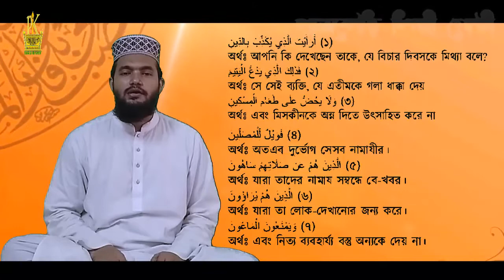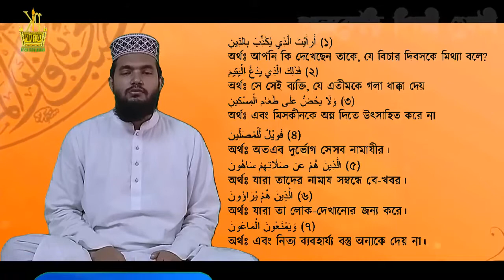কলিজা ঠান্ডা করার মতো কুরআন তেলাওয়াত |Kalija thanda korar moto quran tilawat |Pankori Shilpi Gosthi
╔ ஜ۩۩ஜ ╗
║ ▓▓▒▒▒░░| Open This Description |░░░▒▒▓  ║
╚ ஜ۩۩ஜ ╝

# قرآن
Beautiful Recitation and Visualization of The Holy Quran with Bangla
Kalija thanda korar moto quran tilawat
Bangla QuranTilawat
শায়খ আব্দুর রহমান আস্ সুদাইস
Abdul Khaleq Shariatpuri
New Waz#new waz 2020#waj#Pankori#new waz 2020#ওয়াজ#বাংলা ওয়াজ ২০২০#ওয়াজ মাহফিল#Bangla Waz#নবীদের শানে কাওয়ালী

সু মধুর সুরে কোরআন তেলাওয়াত। হাফেজ মোঃশোয়াইব সিয়াম । New Quran tilawat قرآن | Pankori Shilpi Gosthi | Quran

১:- কুরআন তিলাওয়াত ✔
২:- ইসলামী সংগীত
৩:- ওয়াজ

▶️✅ Lecturer:
▶️✅ Directed by : জুলফিকার আলী
▶️✅ Produced:  পানকৌড়ি শিল্পী গোষ্ঠী
▶️✅ Record Label: পানকৌড়ি স্টেডিও

. একটি অনুরোধঃ-.

.সতর্ক বানিঃ-.

হাফীজুর_রহমান _ছিদ্দীক_কুয়াকাটা

থাকবেন।

আল্লাহ হাফেজ